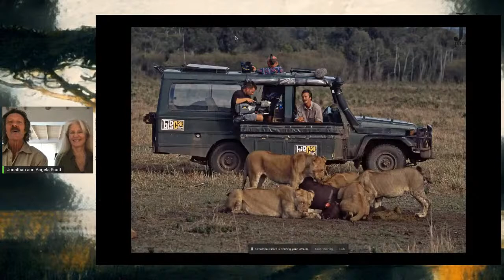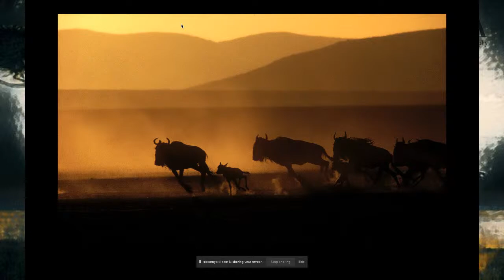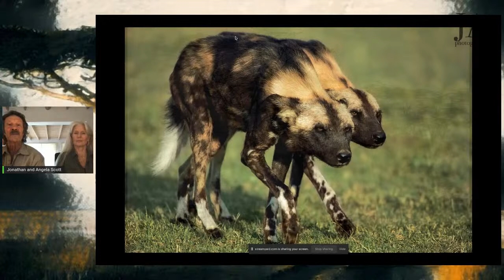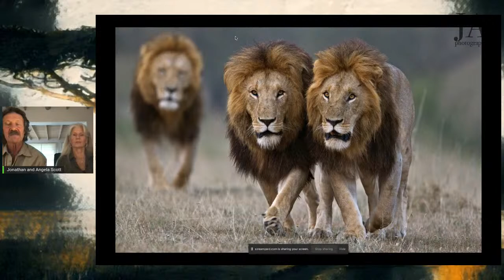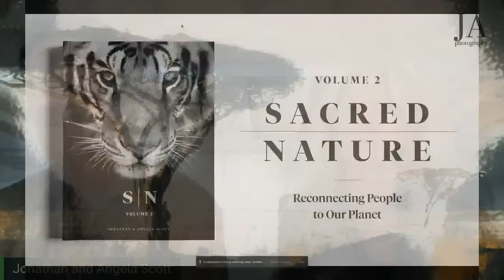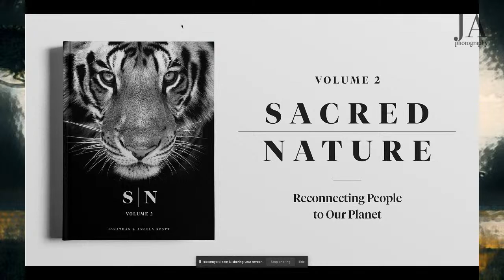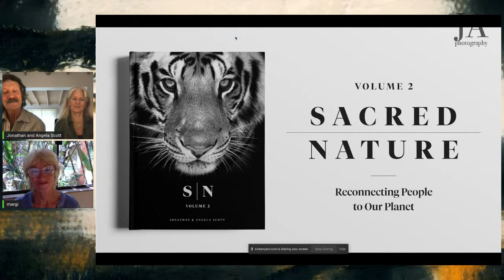The Great Migration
Jonathan and Angela, known worldwide as the Big Cat People, are ardent conservationists and award-winning wildlife photographers who live in Nairobi, Kenya. Famed for drawing, photographing and filming the lives of lions, leopards and cheetahs in the Maasai Mara National Reserve in Kenya, their work fills us with wonder.

They are the only couple to have individually won the Overall Award in the prestigious Wildlife Photographer of the Year – Jonathan in 1987 and Angie in 2002. In addition to producing several television programs including their latest series on Animal Planet, Big Cat Tales, they are the authors of 36 books, including titles in Collins award winning children’s series.

Founders of the Sacred Nature Initiative, they firmly believe that increasing awareness and understanding of the boundless wonders of nature and its fragility will, eventually, help us realize that our own well-being depends on the health of the natural world. Their last book (2016) is the gold award-winning Sacred Nature: Life’s Eternal Dance (HPH) soon to be followed in August 2021 by Sacred Nature 2: Reconnecting People to Our Planet.